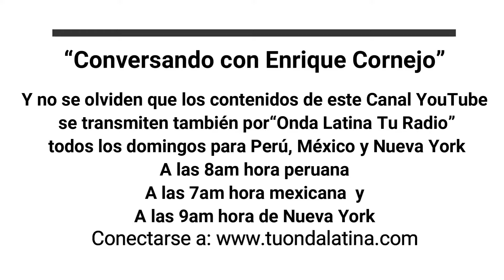¿Por qué se pagan los peajes?